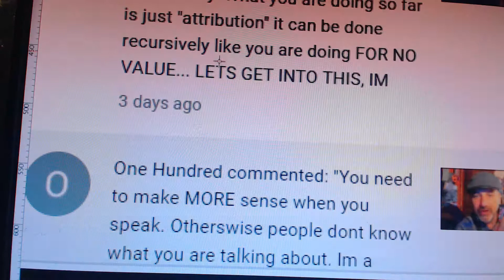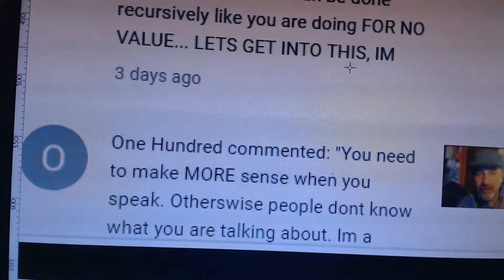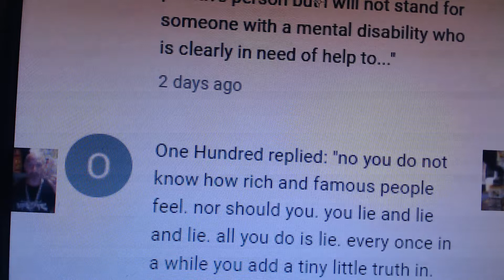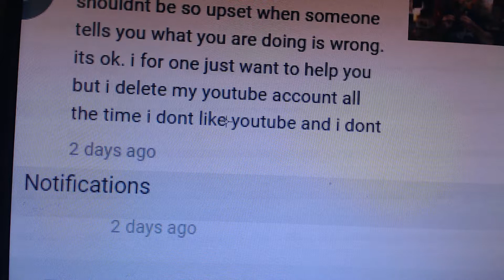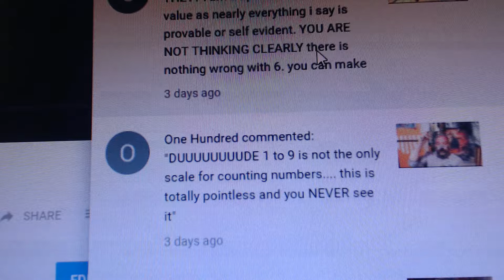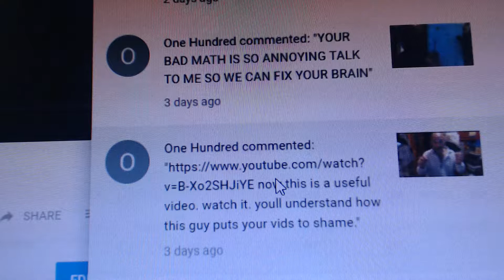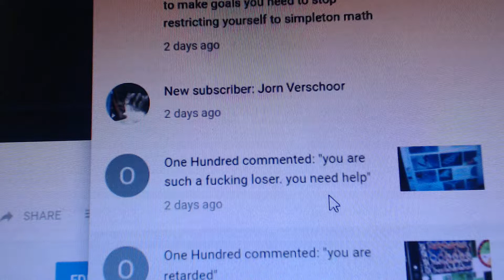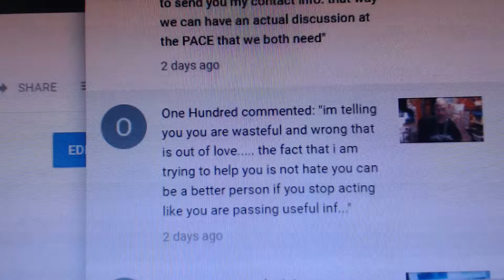ONE HUNDRED COMMENTED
HERE IS WHAT THE RICH AND FAMOUS PUT UP WITH .HE HAS REMOVED ALL the COMMENTS. I HAVE SAVED THEM ALL TO SHARE. HAVING SUCH A NAME SAYS..being smart is not one hundred... its 200...